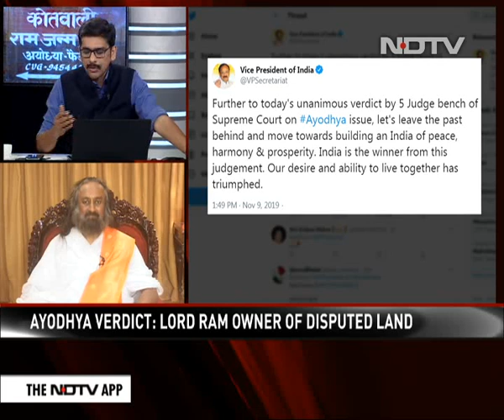"Should Be Welcomed By All": Sri Sri Ravi Shankar Praises Ayodhya Verdict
Spiritual leader Sri Sri Ravi Shankar today welcomed the Supreme Court verdict on the decades-old Ayodhya dispute, terming it as a landmark decision that turned the page on one of the most contentious issues facing the country while fulfilling the dreams of many devotees. "This needs to be welcomed by one and all. It's good for both communities, it's for everybody, and it fulfils the dream of millions and millions of countrymen," he said.